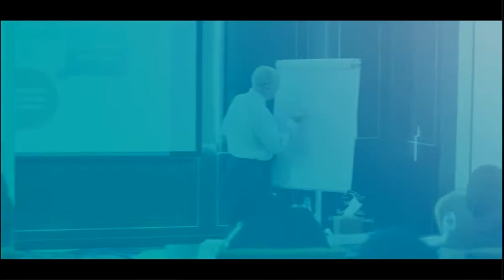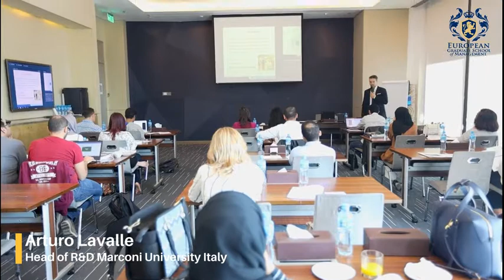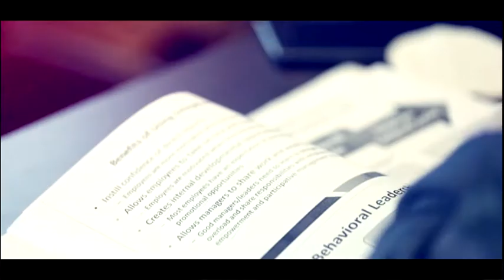Arturo Lavalle - Project Management Class